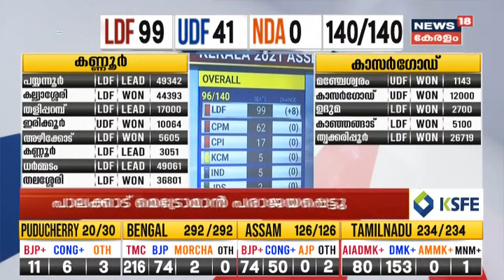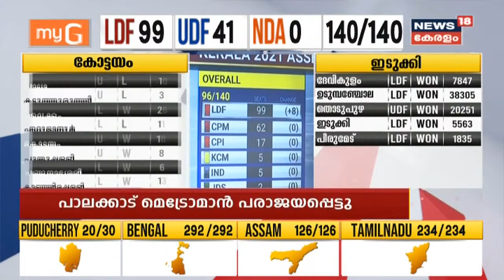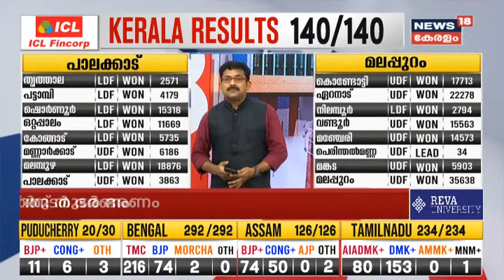അടൂർ പ്രകാശിന്റെ ധാർഷ്ട്യത്തിന് കൂടിയുള്ള തിരിച്ചടിയാണ് ജനങ്ങൾ നൽകിയത് - K U Jenish Kumar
കോന്നിയിൽ തിളക്കമാർന്ന വിജയം നേടിയ ഇടത് സ്ഥാനാർഥി കെ യു ജെനിഷ് കുമാർ സന്തോഷം ന്യൂസ് 18നുമായി പങ്കുവയ്ക്കുന്നു. സർക്കാർ നടത്തിയ വികസന പദ്ധതികൾക്ക് ജനങ്ങൾ നൽകിയ അംഗീകാരമാണ് ഈ വിജയമെന്ന് ജെനിഷ് പറഞ്ഞു.

The LDF, led by Chief Minister Pinarayi Vijayan, looks all set for a comeback in Kerala as counting to the 140-seat Assembly is underway. Strong rooms in the state opened early in the morning on Sunday, with ballot votes being counted first. The election is crucial for both alliances as Vijayan is looking to continue in the CM’s chair and the Congress tries to win back power in the state. Since Kerala is the only Left-ruled state in the country and Congress leader Rahul Gandhi led the Kerala campaign for his party, the outcome of this election is important for the political future of both the camps. If the Congress-led alliance wins, it will be the sixth state to be ruled by the grand old party in the country..